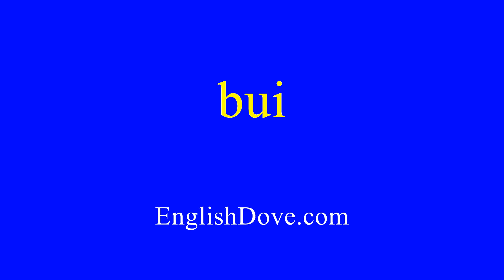How to pronounce bui in American English.